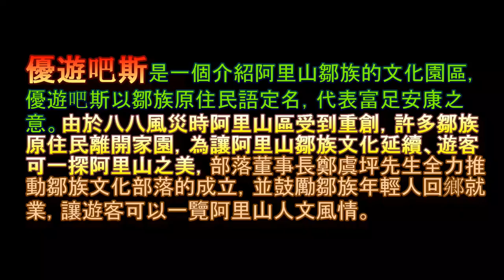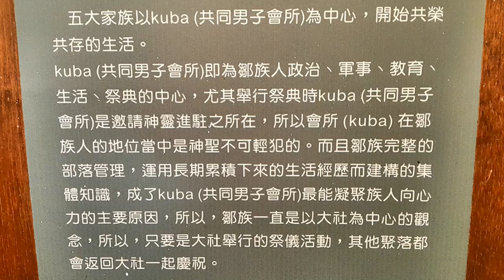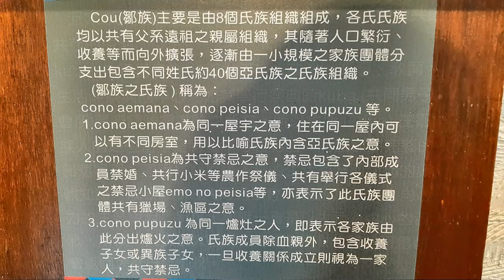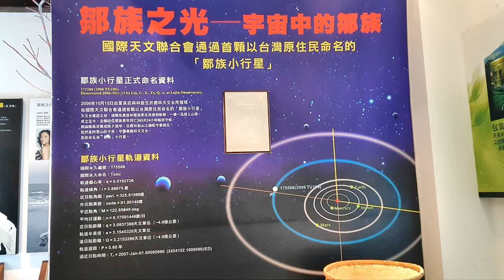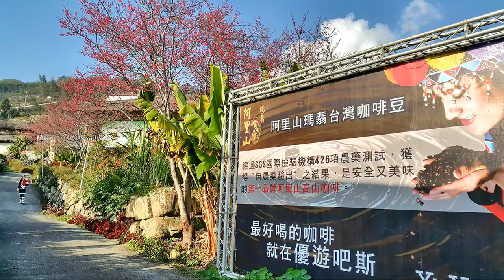優遊吧斯 鄒族部落之旅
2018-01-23  優遊吧斯 鄒族部落之旅